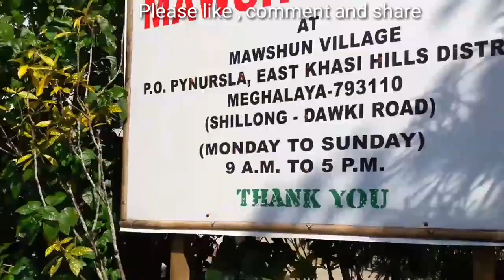Shilong living root bridge | root bridge meghalaya | root bridge mawlynnong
We( team KAKA RIDERS) went to Shilong bike tour in the Puja vacation in the year 2017. There we watched living root bridge to cross the river in remote areas. This  root bridge is really in credible.
    We also went to Mawlynnong, Asia's cleanest village.  This is also very good place to visit. Many tourists go there but the village is really the  cleanest . There are many bamboo made basket dusbins to thow waste products. They are really helpful.